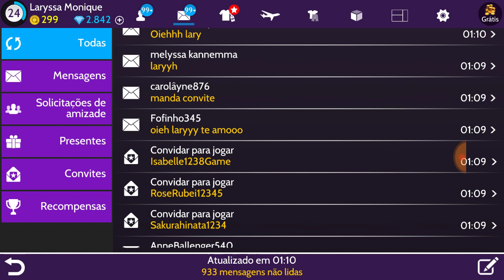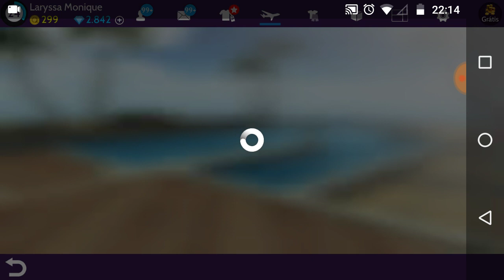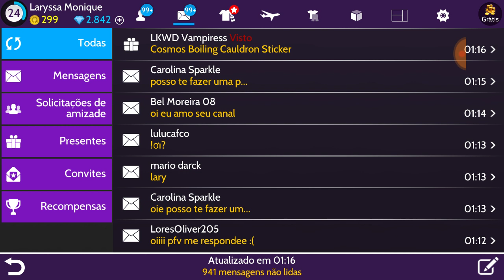6 dia do evento façam seu petink